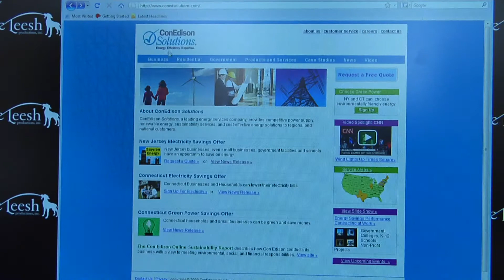What You Can Do Presents - Gulf Week Video 4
Think there's nothing you can do to about the Gulf Oil Spill in 1 Minute?

Starring - Alicia Arinella
Written by -  Julie Tortorici & Jessica Arinella

Special Thanks: The National Wildlife Federation, and Dennis Arinella